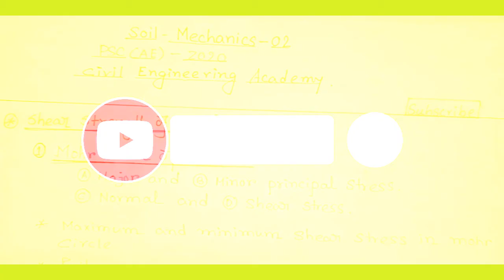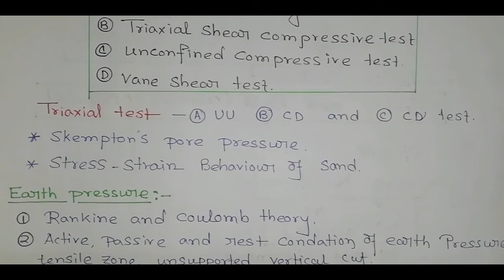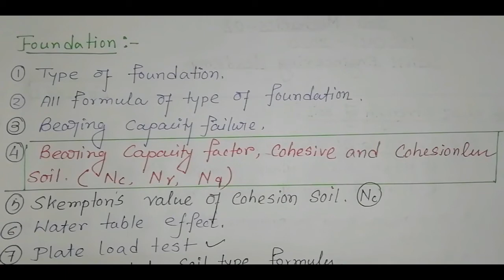PSC(AE) 2020 CRACKED# SOIL MECHANICS PART-02 PSC(AE) CIVIL LAST SUGGESTION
Psc(AE) LAST time suggestion
SOIL part-02
Importance point of soil Mechanics
Water full video
Video link
SOIL Mechanics